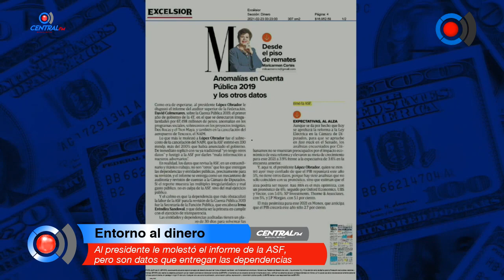Al presidente le molestó el informe de la ASF, pero son datos que entregan las dependencias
Entorno al Dinero - 23 de febrero de 2021